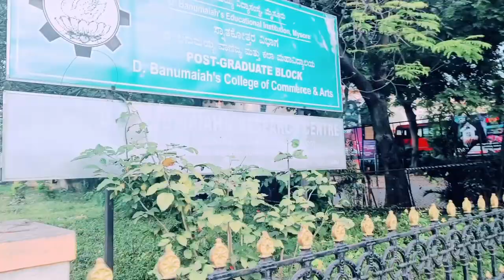My Office Time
Office Time | Dolphin Mysore